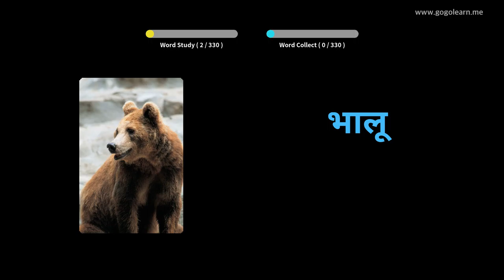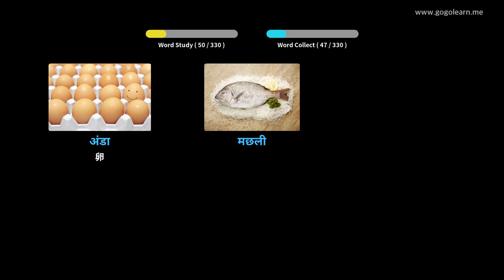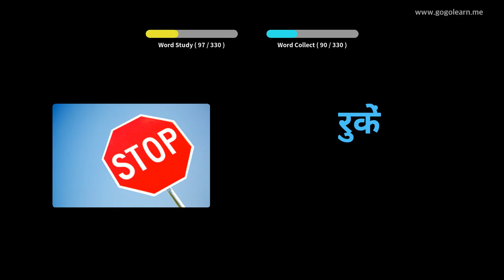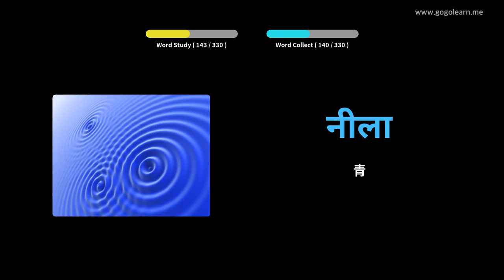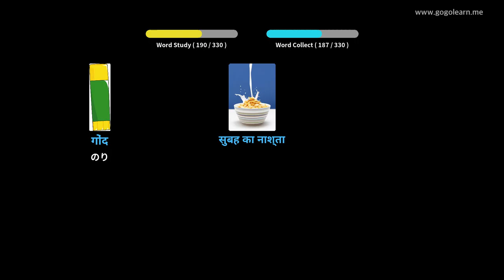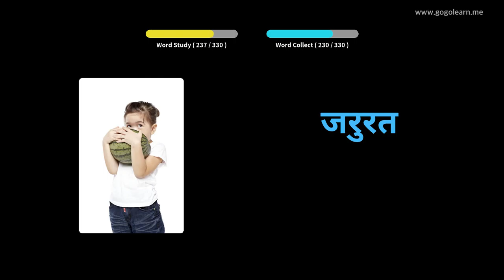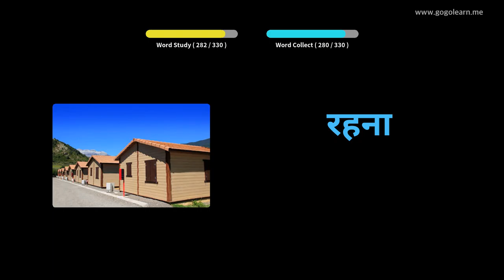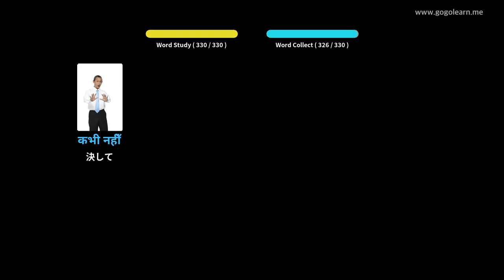写真を通してヒンディー語を学ぶ|ヒンディー語の語彙運転中に聞く | Golearn